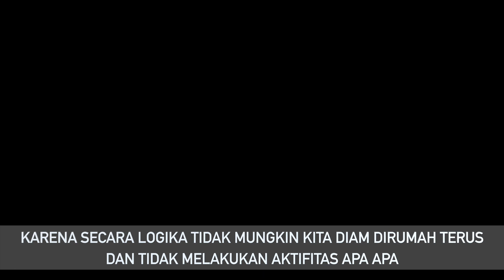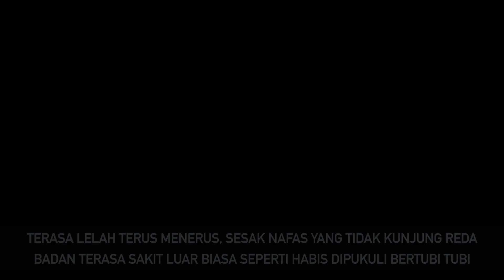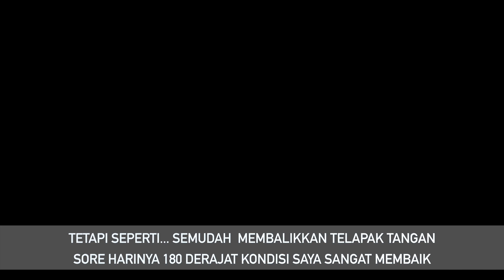Kena Juga Covid 19